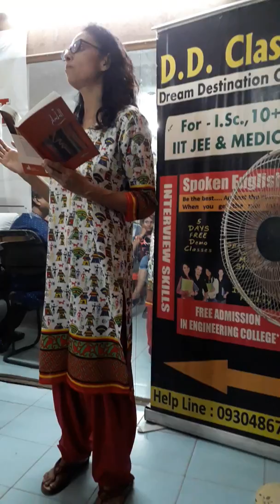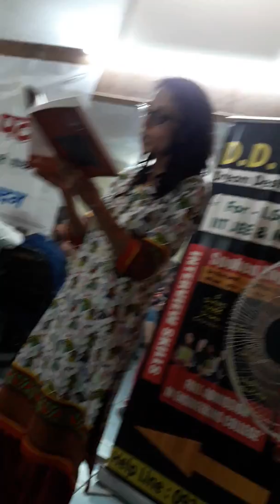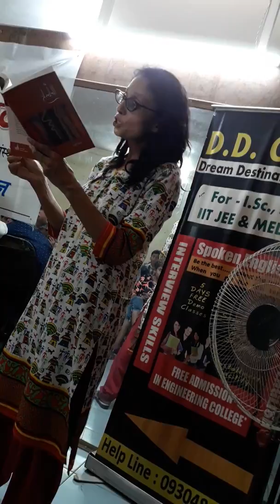Non Branded Shahad, Baadh ki Rajneeti: Hindi Kavita by Pankhuri Sinha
Both these poems are collected in my third book of poems called 'Pratyancha'.